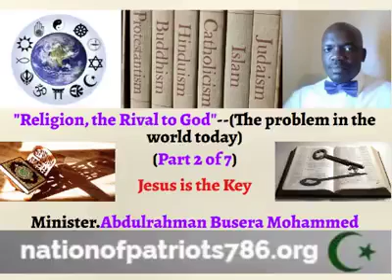"Religion, the Rival to God"--(The problem in the world today)-2